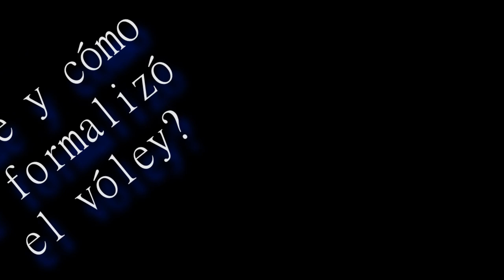Historia del Vóley 1ra parte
En esta oportunidad les traigo la 1ra parte de lo que es la historia del vóley. La próxima semana tendrán la 2da parte de esta historia.